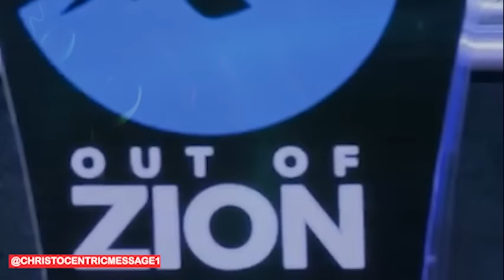God Will Work Out His Plans for My Life - Apostle Joshua Selman